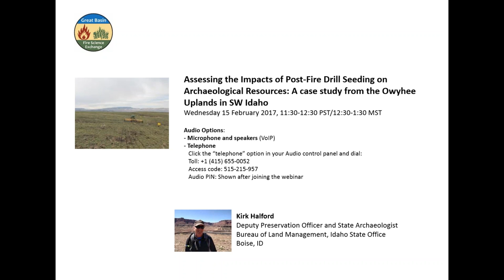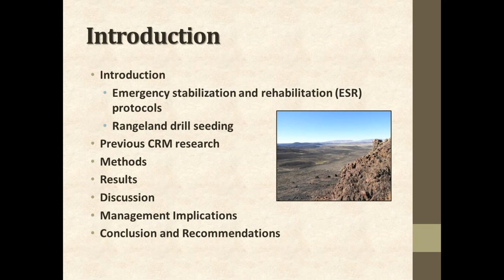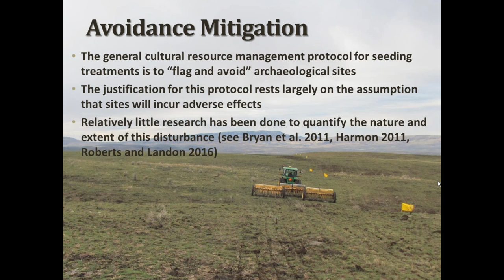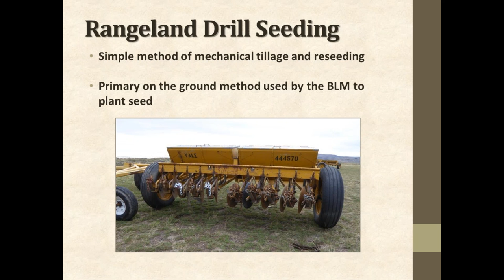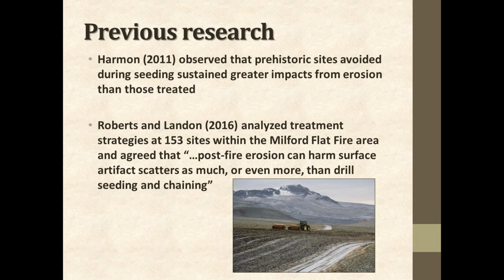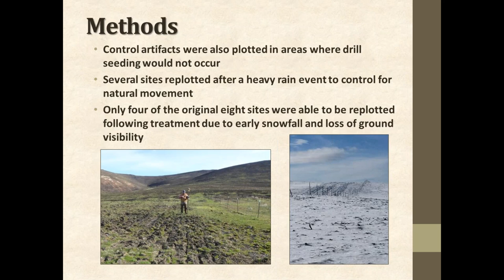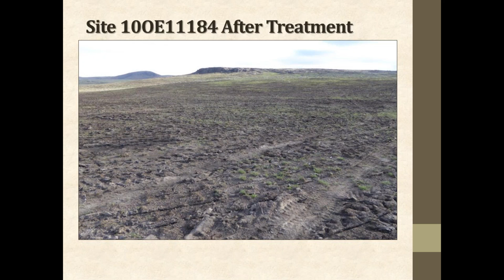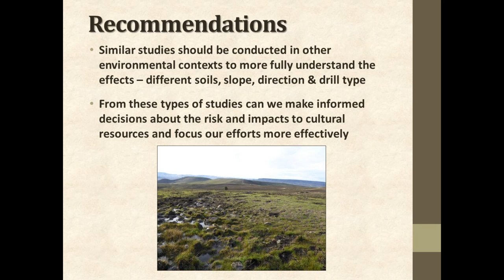Post-fire drill seeding on archaeological resources: a case study from SW Idaho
Rangeland drills are commonly employed for post fire rehab and emergency stabilization. With the assumption that adverse effects will occur, archaeological sites are flagged and avoided. This may cause a site stranding effect and greater potential for post fire erosion. To better understand and quantify the effects we evaluated four archaeological sites characterized as lithic scatters. Artifacts were documented and point-plotted using sub-centimeter GPS technology, subjected to drill seeding, and subsequently replotted and reevaluated. This presentation will detail the methods and results of this study and thoughts for future application. Presented by Kirk Halford, BLM, Boise.